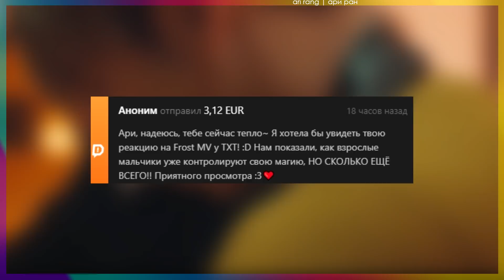[MV] TXT - Frost, OMEGA X - BAILA CON OX, bugAboo - bugAboo, LAY! РЕАКЦИЯ | KPOP ARI RANG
00:00 bugAboo - bugAboo
06:12 OMEGA X - BAILA CON OX
11:07 TXT - Frost
20:40 LAY - Flying Apsaras